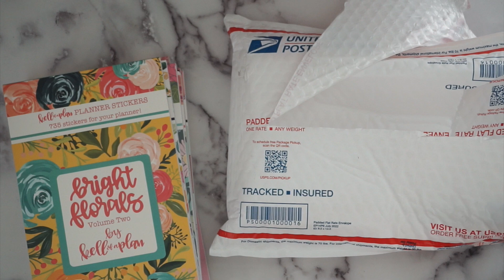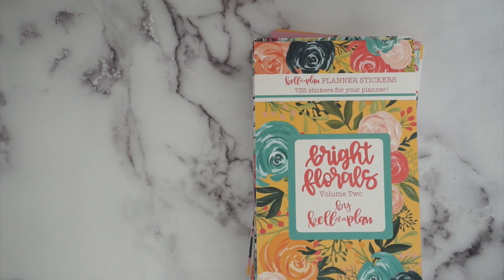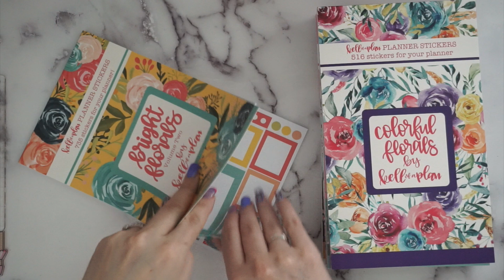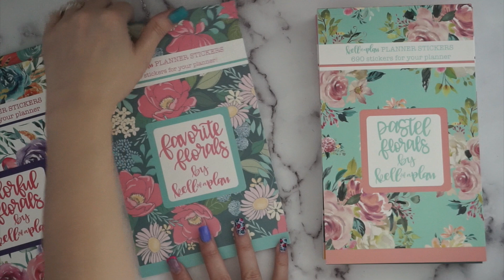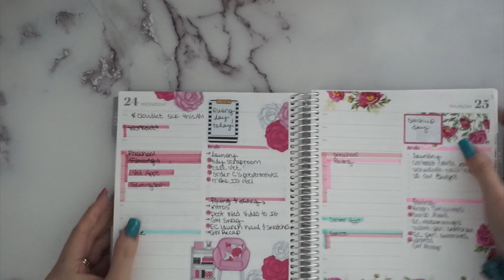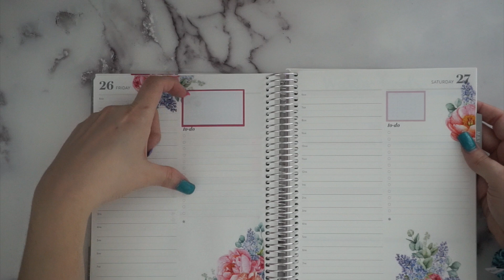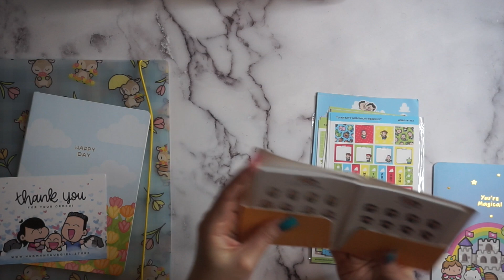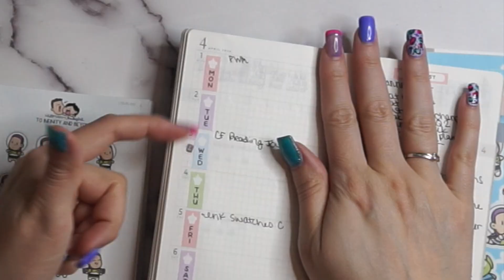EPIC STICKER HAULS Part 1 | Planner Stickers: Kell of a Plan, Hubman & Chubgirl, & Crochet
Hey everyone! Today I have a new video to share with you!

**Colorful Crochet Hooks
**Thin Washi

Hi! I'm Sami, happy wife to my high school sweetheart Johnny & proud mommy to our beautiful little girls, Olivia (age 9) and Stella (4). We also have a sweet new sheepadoodle puppy named Cloudlet. We live in Austin, Texas.
Here you will find fitness & Peloton videos, planner & productivity video, recipes, DIYs, grocery hauls, meal plans, and home related videos. Thanks for visiting my corner of the web.

**Earrings and Necklace are from James Allen.